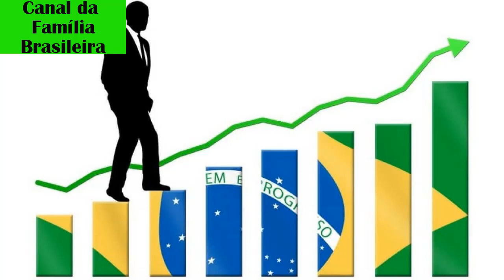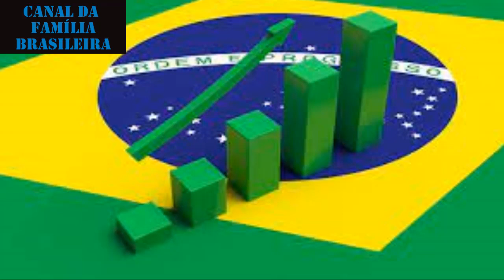Governo Bolsonaro opera milagres na Economia Brasileira.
O Governo Bolsonaro, não para de surpreender com a sua eficiência. Se não ver que esta cego pelos devaneios da esquerda.
O objetivo este canal, é levar ao povo Brasil a real situação do Brasil e do Mundo. E leva-los a refletir antes de Voto nos governantes.